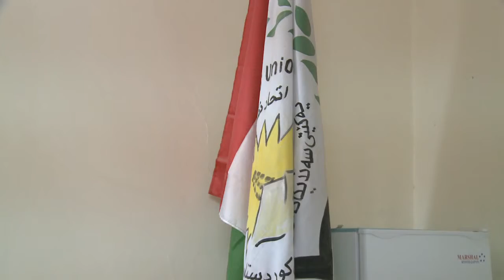garmian farmanbaran kar dakan xvid